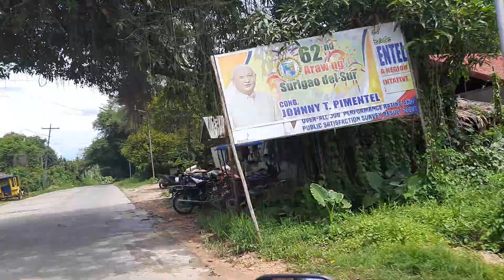Trip from Kape to HINATUAN